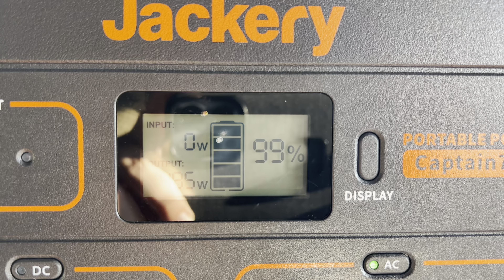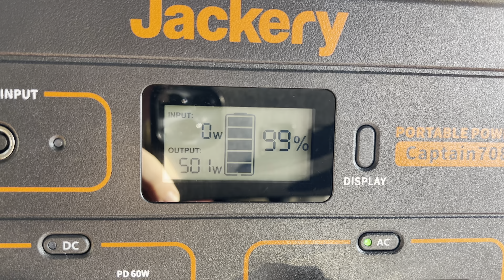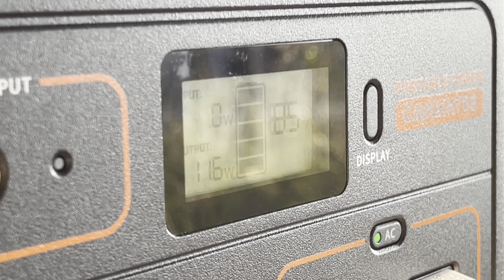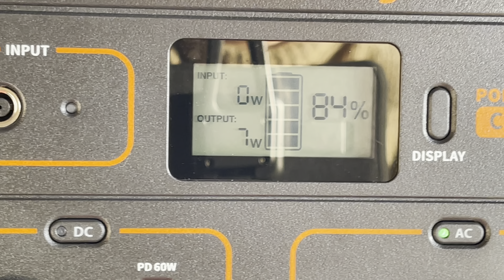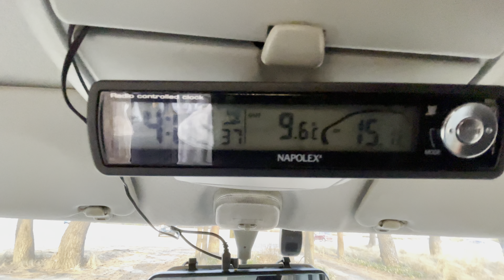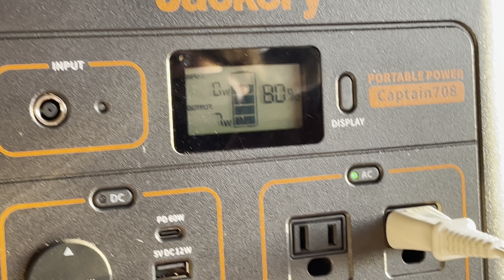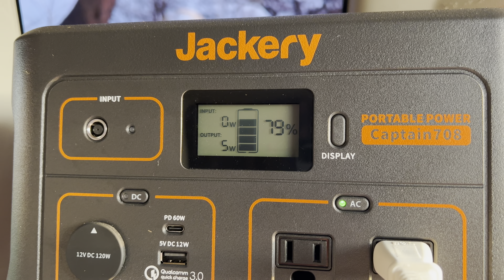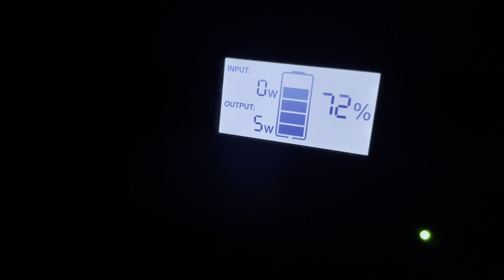PeakDesign MOBILEを使って、犬の散歩とデイ車中泊を撮ってみた iPhone vlog 4K HDR #246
動画に出てくるPeakDesign MOBILEシリーズ
・CAR MOUNT(Charging)
・CREATOR KIT
・MOBILE TRIPOD

ゆうきと、いっちゃんと、愛犬であるトイプードルのつなの2人と1匹の暮らしを、生活に支障のない範囲でなんとなーく撮影して、それとなーく編集して、ゆるーくアップロードしています。

ほぼ全て「iPhone 13 Pro Max」または「iPhone 12 Pro Max」で撮影しています。
たまにGoProHero7のタイムワープを使ってます。

そして、iPhoneまたはiPadの「Luma Fusion」のみで編集しています。
4Kの24フレームだったり、30フレームだったり、60フレームだったり、気分次第で変わります。
細かい話をすると、Luma FusionでHDRの種類のうち、HLGで書き出ししています。

アプリも作ってます。
興味があれば、是非ご覧ください。

トイプードル,vlog,iPhone13ProMax,LumaFusion,toypoodle